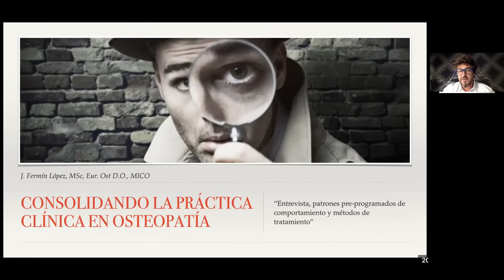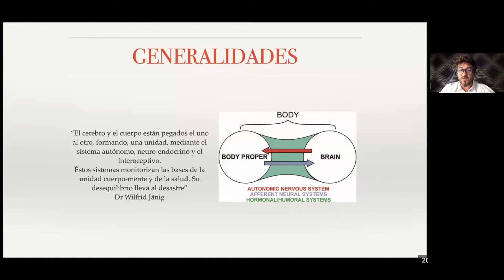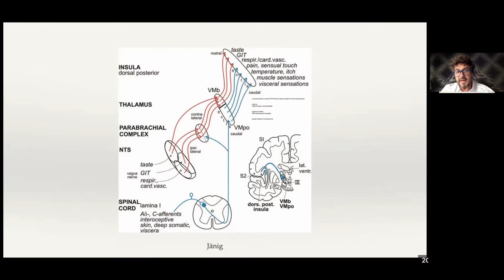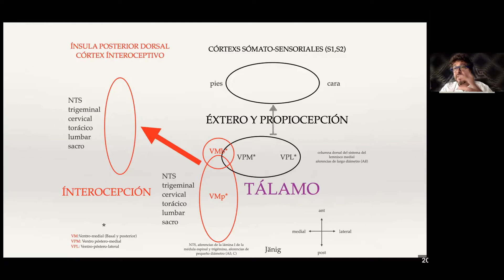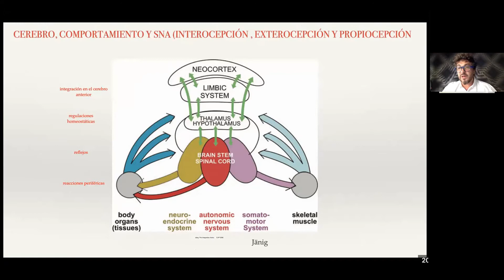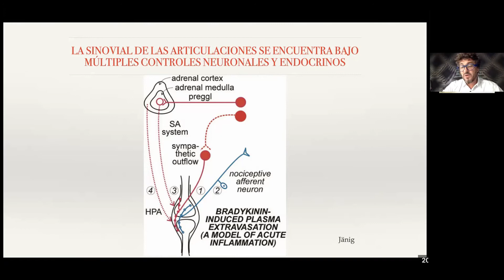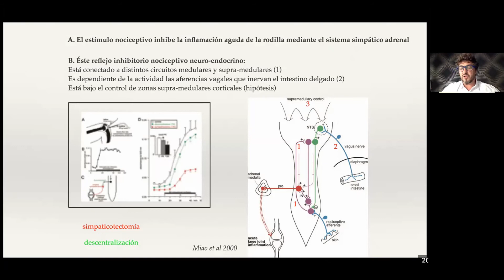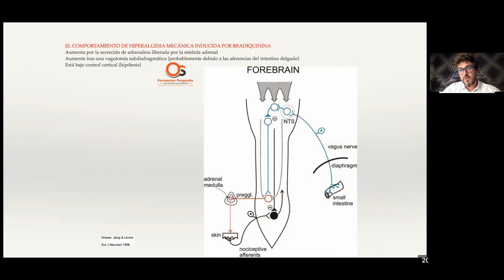Webinar Gratuito Osteopatía - Fermín López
Introducción al Webinar sobre los modelos de tratamiento y diagnóstico en Osteopatía impartido por J. FERMÍN LÓPEZ, Ost. D.O., MSc, MROE